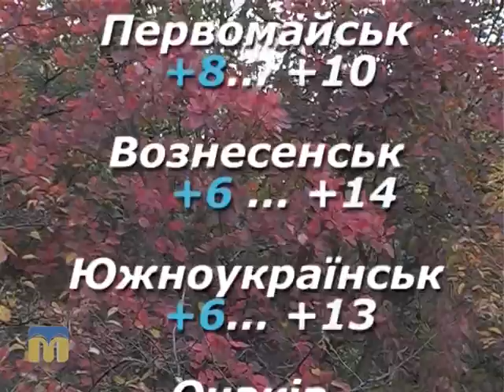Народний календар 24.10.2015